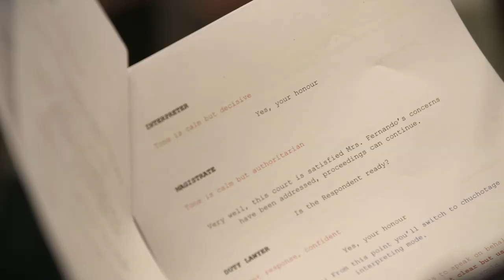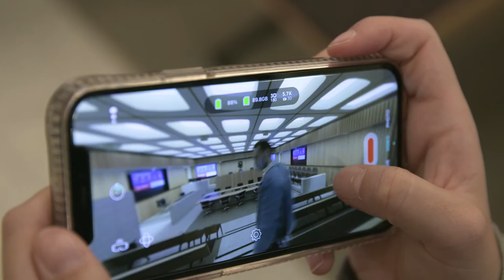Master of Interpreting and Translation Studies - Virtual Reality Training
Monash is the first university to harness VR technology to enhance interpreter training, offering Virtual Reality Training for Interpreters in Family Violence Scenarios as part of the Master of Interpreting and Translation Studies.

This is made possible through a partnership between Monash University and LanguageLoop.